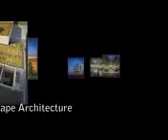Architecture in Orange County Coastline Community College Newport Beach Campus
college
Colleges
college information
college of law
colleges and universities
community college
colleges in denver
top online colleges
top 10 online colleges
online community college
online community college classes
community colleges online
online accredited colleges
searching for colleges
college degrees
college degree college
Colleges
college information
college of law
colleges and universities
community college
colleges in denver
top online colleges
online community college
community colleges online
online accredited colleges
searching for colleges
college degrees
college degree
denver
denvernuggets
nbadenvernuggets
wheresdenver
nbacircledenver
locksmith denver co
denver water damage

college
Colleges
college information
college of law
colleges and universities
community college
colleges in denver
top online colleges
online community college
community colleges online
online accredited colleges
searching for colleges
college degrees
college degree
denver
denvernuggets
nbadenvernuggets
wheresdenver
nbacircledenver
locksmith denver co
denver water damage

college
Colleges
college information
college of law
colleges and universities
community college
colleges in denver
top online colleges
online community college
community colleges online
online accredited colleges
searching for colleges
college degrees
college degree
denver
denvernuggets
nbadenvernuggets
wheresdenver
nbacircledenver
locksmith denver co
denver water

college
Colleges
college information
college of law
colleges and universities
community college
colleges in denver
top online colleges
online community college
community colleges online
online accredited colleges
searching for colleges
college degrees
college degree
denveradenvernuggets
nbadenvernuggets
wheresdenver
nbacircledenver
locksmith denver co
denver water damage
 damage